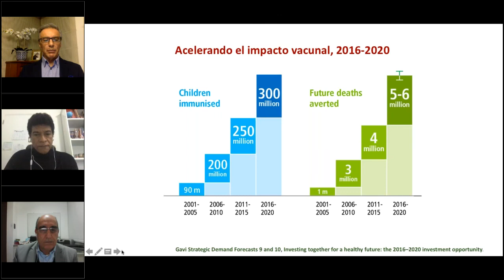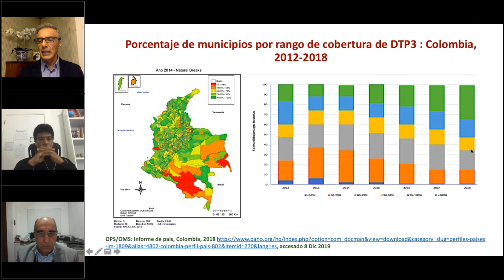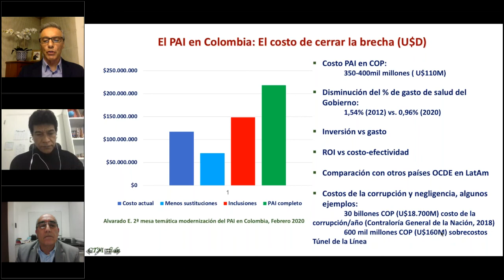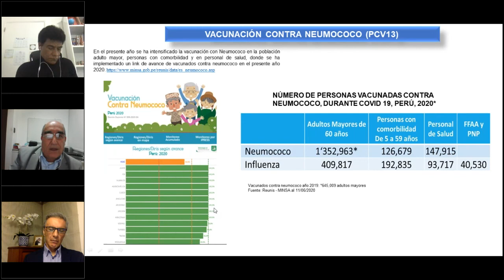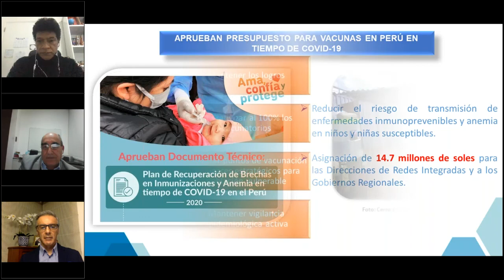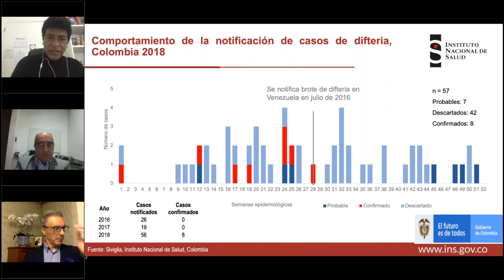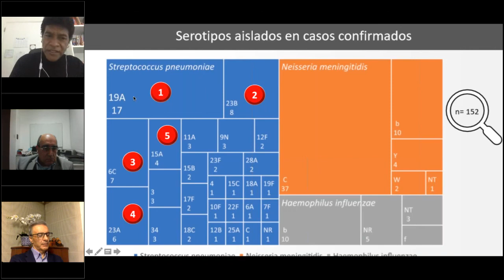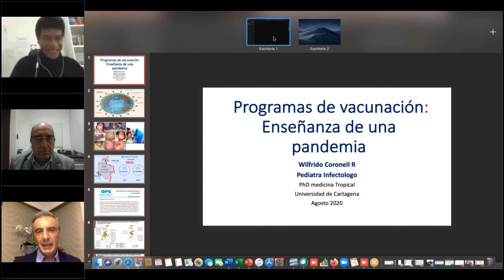Pensando en el esquema ideal de vacunación: enseñanzas de una pandemia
Dr. Eduardo Chaparro

Infectólogo Pediatra (Perú)

Dr. Wilfrido Coronel
Infectólogo Pediatra (Colombia)

Dr. Carlos Torres
Infectólogo Pediatra (Colombia)